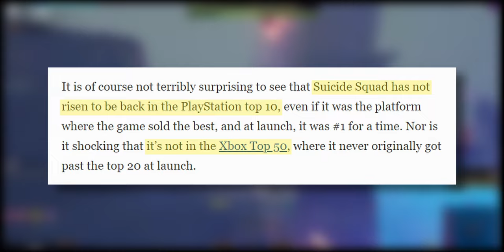Suicide Squad: Kill The Justice League DID NOT Ruin My Childhood.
「📜」Suicide Squad: Kill The Justice League is the new Rocksteady game released on January 30, 2024. Controversial before release, the game depicts you killing the Justice League (who woulda guessed?) using looter-shooter type gameplay instead of the typical Arkham combat that the studios known for... and also the series is known for, y'know.. since this is apparently canon in the same universe as the Arkham Franchise... o h  n o

Is the game as bad as everybody says it is? And what about that new season that dropped back in March with the Elseworld Joker? Is that any good? Well here are my thoughts on the game including its story, gameplay, characters, boss fights and it's some of it's writing as well as the new Season 1 Elseworld content and story.

「🎨」 Artwork
➢Delta5114

「🎙️」Voice Appearances
➢ @angelshiVA  - Natsuki

「⏱️」Time Stamps
00:00 Intro
00:12 The Game
05:19 The Boss Fights
05:26 The Flash
07:22 Green Lantern
08:42 Batman
12:22 Superman
13:21 Wonder Woman
13:50 probably my biggest problem with the game
15:37 Brainiac Boss Fight (Earth-1)
15:58 other thoughts
18:56 Season 1
23:16 some final thoughts
25:43 (arkhamverse rankings if u care)

twitter is wack